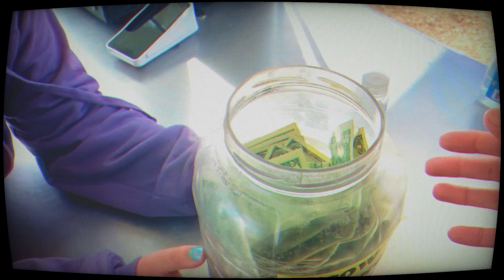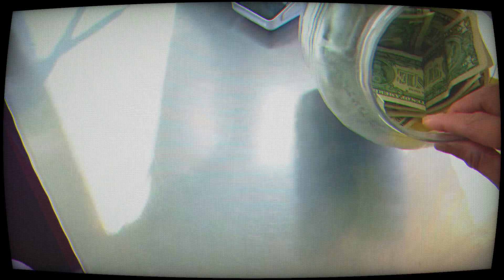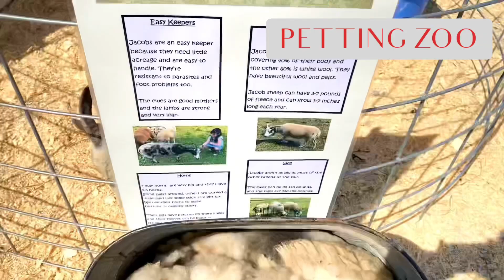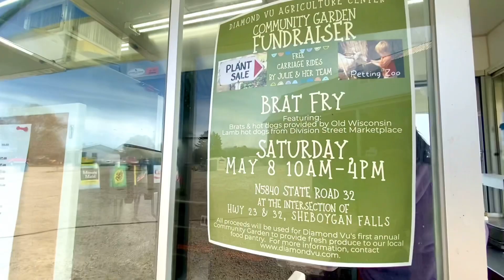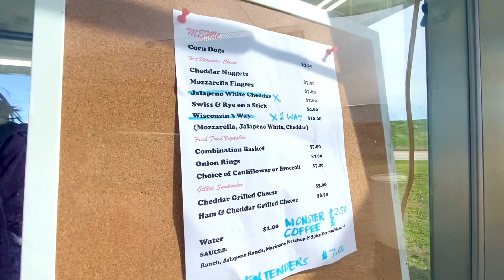PETTING ZOO | WHERE TO GET THE BEST MOZZARELLA FINGERS / FAIR EVENTS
COMMUNITY FUND RAISER | CHEESE CONCESSION | PETTING ZOO
WHERE TO GET THE BEST MOZZARELLA FINGERS
WHAT IS YOUR FAMILY BUSINESS
FAIR EVENTS

We were invited to work for a Community Fund Raiser near our places. It was on a great dairy farm owned by nice people.
They had Plant Sale, Petting Zoo, Brat Fry & Hamburgers.
We did our regular menu such us Cheddar Nuggets, Mozzarella Fingers, Fresh Battered Fried Vegetables and Grilles Cheese Sandwiches.
Casey helped us at work today. We as her parents are so Happy seeing the changes with her commitment when it comes to work for our family business.
We are looking forward to more help from her.
Today she did very well with doing the cash register and calling orders. She had grilled cheese for lunch and a bite of my hamburger.

Facebook: Original Hot Wisconsin Cheese